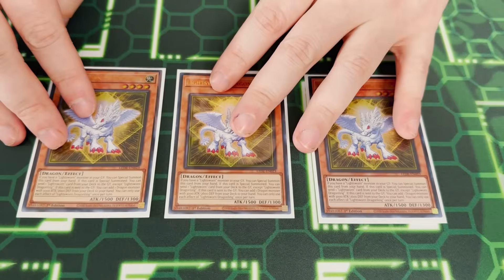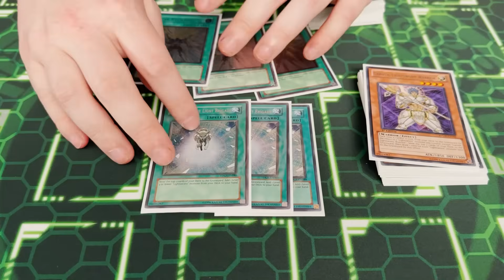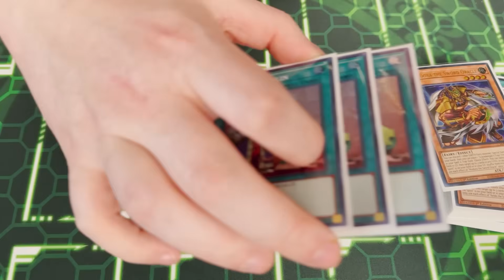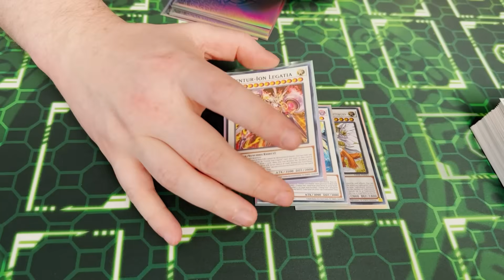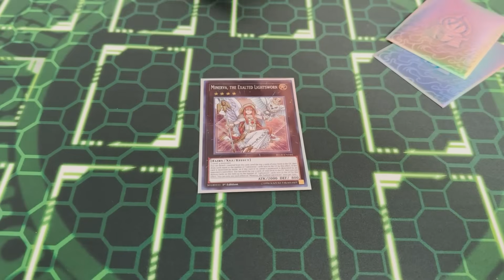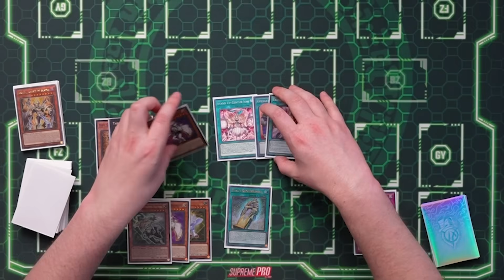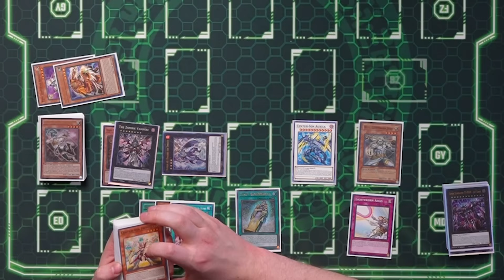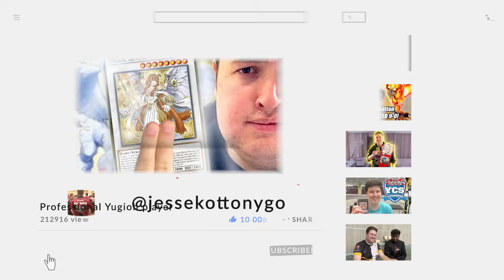BROKEN?! - THE NEW GOD TIER LIGHTSWORN DECK + COMBOs! Ft @jessekottonygo !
Deck profile: 0:00
Test hand: 17:40